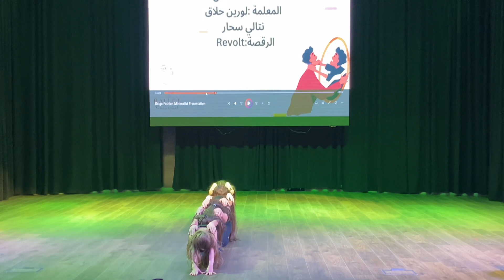5th grade performance , from jerusalem with love القدس 2023